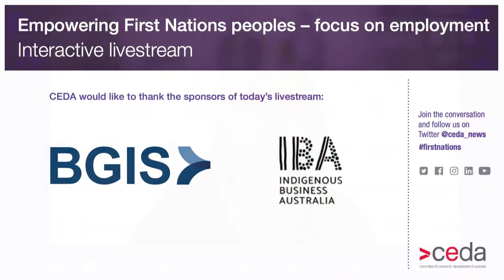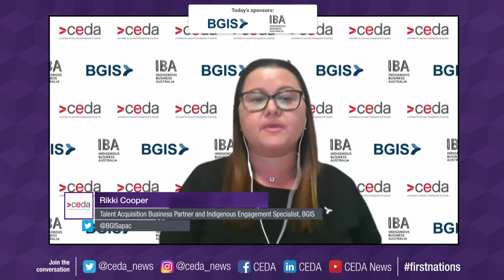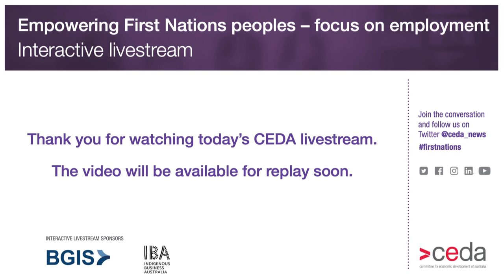Empowering First Nations peoples - focus on employment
Join CEDA’s panel to discuss how business can develop employment opportunities for first nations people and provide culturally safe environments.

Shelley Cable, Chief Executive Officer, Generation One, Minderoo Foundation
Troy Cook, Director and General Manager, Community Engagement, Wirrpanda Foundation
Rikki Cooper, Talent Acquisition Business Partner and Indigenous Engagement Specialist, BGIS
Adam Davids, Director, Learning and Innovation, CareerTrackers